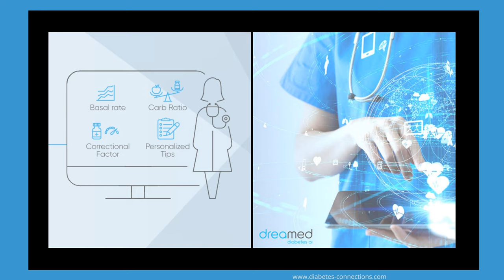"We Treat the Data" - DreaMed Diabetes Wants To Help Lift The Burden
There's new help for doctors who want to treat the person with diabetes and not feel overwhelmed with data. The people at DreaMed Diabetes are behind the brains of the Medtronic 780G system, but they're hoping to help thousands of people who may never use an insulin pump by making diabetes data a lot easier for doctors to use. This week, CEO and Founder Eran Atlas explains their Advisor Pro system to Stacey.

 Study in Nature Medicine about DreaMed Diabetes

 In TMSG a big award for a doctor you all may know better as an Amazing Racer and I learn the word Soccerista.

 Read about Emerson in her own words here

 In Innovations – women and diabetes tech design. Read the DiabetesMine Article here

 This podcast is not intended as medical advice. If you have those kinds of questions, please contact your health care provider.

 Check out Stacey's new book: The World's Worst Diabetes Mom!

 Click here for iPhone      Click here for Android

 Episode Transcription (beta transcription - computer only)

 Stacey Simms  0:00

 Diabetes Connections is brought to you by One Drop created for people with diabetes by people who have diabetes by Gvoke. hypopen, the first premix autoinjector for very low blood sugar, and by Dexcom take control of your diabetes and live life to the fullest with Dexcom.

 Announcer  0:23

 This is Diabetes Connections with Stacey Simms.

 Stacey Simms  0:28

 This week, there is so much data when it comes to diabetes that even your doctor would like an easier way to interpret numbers and make dosing recommendations. A new first of its kind technology called DreaMed may help

 Eran Atlas  0:43

 with the use of your system. I can stop being a technician I can learn to being a mathematical or an engineer, I learned how to be a physician and I wanted to continue to go and practice medicine. I don't want to go and practice engineering.

 Stacey Simms  0:55

 That's DreaMed co founder and CEO Eran Atlas, talking about the reaction he's getting from people who use their system will explain what it's all about and how it could help

 in Tell me something good. A big award for a doctor you all may know better as an amazing racer, and I learned the word soccerista.

 innovations. Let's talk about women and diabetes tech design.

 Welcome to another week of Diabetes Connections. I'm so glad to have you along. I'm your host, Stacey Simms, we aim to educate and inspire about type 1 diabetes by sharing stories of connection, as well as stories of technology. And that's what I'm talking about this week.

 And I went into this episode, I gotta tell you sort of thinking it would be one thing, because I know many of you are very familiar with the technology and these companies. DreaMed is behind the algorithm that's inside the Medtronic 780 G, which was just approved in the US. And we actually are talking to Medtronic and our very next episode about that many other things. But the agreement with Medtronic and DreaMed was it was done several years ago. And DreaMed while I'm sure very proud of that algorithm, they've moved forward, they moved on they want to talk about something else. It was very interesting for me to go through this interview, and I hope you enjoy it as well,

 for more of the mundane, less technology and more basic, how much more basic can you get with diabetes and insulin? I'll give a quick update at the very end of the show. I had mentioned in a previous show, we had some insurance changes, a bunch of you wants to know how that was going. Hey, yay, insurance changes are always fun. So I will talk more in detail about that at the end of the show. But in terms of insulin, yeah, we're switching types. Don't you love that? We had been on novolog for many years. And then when Benny was I want to say about eight or nine. We switched insurance and they switched us to human log and we have been on that ever since he's 15 and I guess it's time to go back to no vlog. So I'll talk more about that at the end of the show. Luckily, we don't have any issues or haven't had so far I know a lot of people do. Fingers crossed. So yeah, insurance update and more at the end of the show. All right. Interview with the CEO of DreaMed in just a moment.

One Drop is diabetes management for the 21st century. One Drop was designed by people with diabetes for people with diabetes. One Drops glucose meter looks nothing like a medical device you've seen this. It...